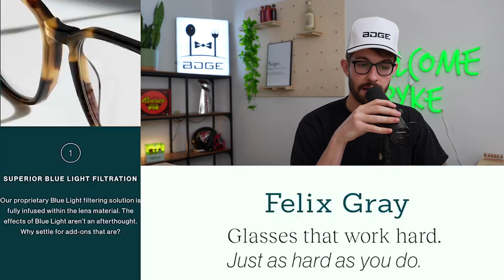7 Players to Be WAY HIGHER on than Your Leaguemates in 2022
this video is about (bdge,nick ercolano,2022 fantasy football,fantasy football 2022,fantasypros,fantasy flock,fantasy footballers,fantasy football advice,bdge fantasy football,2022 fantasy football rankings,2022 fantasy running back rankings,2022 fantasy wide receivers rankings,must draft fantasy football players,2022 fantasy football sleepers,NFL prize pick bets,Chris Olave fantasy,Chase Edmonds fantasy,Saquon Barkley fantasy,Michael Pittman fantasy)